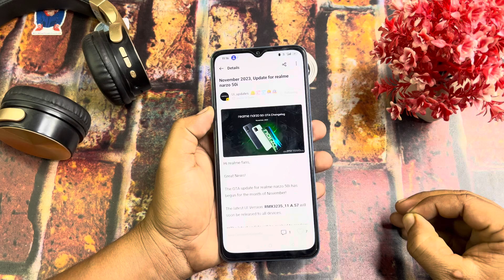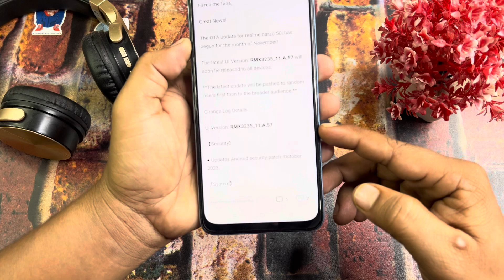Realme Narzo 50i UI 4.0 November 2023 Stable Update A.57 | Realme Android 13 New Update Feature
Realme 11x 5G new update
Realme 11x 5G new software update
Realme 11x Android 14 new update features
Realme UI 5.0 New Update Realme 11x 5G